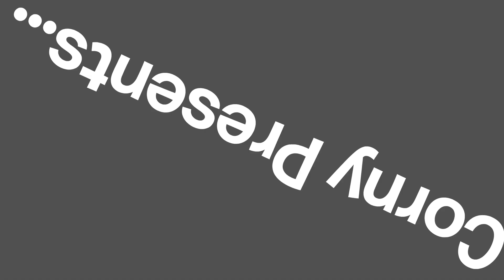Kent's Discord Camp - SEASON 1 INTRO V2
camp had just ended and I decided to update the intro for it